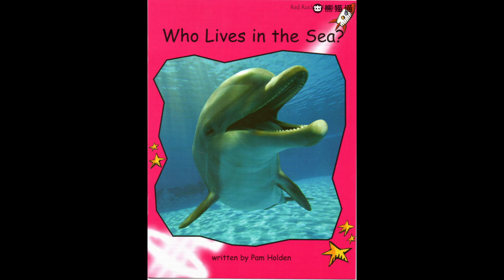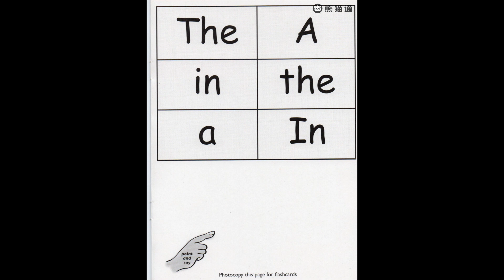红火箭分级阅读 - Level 03 - 040 who lives in the sea? 【适合3~6岁幼儿园】